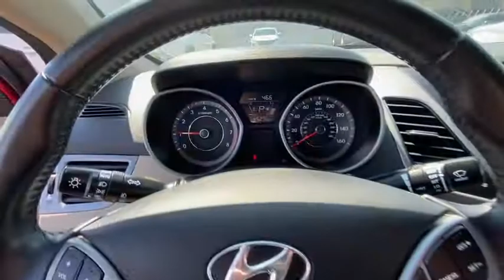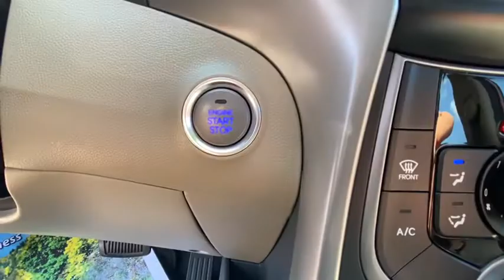2016 Hyundai Elantra Stamford, Greenwich, Norwalk, Darien, Fairfield, CT U5367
Scarlet Red Pearl Used 2016 Hyundai Elantra available in Stamford, Connecticut at Stamford Hyundai. Servicing the Greenwich, Norwalk, Darien, Fairfield, CT area.
2016 Hyundai Elantra 4dr Sdn Auto Value Edition - Stock#: U5367 - VIN#: KMHDH4AE0GU609695

Stamford Hyundai
85 Magee Ave

PRICE DROP FROM $14,991, FUEL EFFICIENT 38 MPG Hwy/28 MPG City! Excellent Condition, Hyundai Certified, ONLY 45,274 Miles! Sunroof, Heated Seats, Bluetooth, CD Player, Keyless Start, iPod/MP3 Input, Alloy Wheels, Back-Up Camera SEE MORE!br /br /KEY FEATURES INCLUDEbr /Sunroof, Heated Driver Seat, Back-Up Camera, Satellite Radio, iPod/MP3 Input, Bluetooth, CD Player, Aluminum Wheels, Keyless Start, Heated Seats. MP3 Player, Remote Trunk Release, Keyless Entry, Steering Wheel Controls, Child Safety Locks. br /br /OPTION PACKAGESbr /OPTION GROUP 1. Serviced here, Local Trade-In, Financing Available br /br /AFFORDABILITYbr /10-Year/ 100,000 mile Powertrain Limited Warranty, Complimentary 24/7/365 roadside assistance is provided for 10 years/Unlimited Mileage, 173-point mechanical, safety and appearance inspection by Hyundai-certified technicians, 3-Month of No-Charge SiriusXM Satellite Radio All-Access Trial, Rental car reimbursement provided during covered repairs Reduced from $14,991. br /br /MORE ABOUT USbr /Stamford Hyundai is a digital, interactive dealership that is the Hyundai Eastern Region #1 service satisfaction Hyundai Dealer in the district two years running. We believe in transparency for our clients and feel that when our customers are educated about their purchase from availability, total brand value and finance options it is easy to say Yes to Hyundai. Combine this with our exceptional customer service and convenient online purchase process; it is easy to say Yes to Stamford Hyundai! br /br /Vehicle price includes Dealer  Finance Rebate of between $500-$750 dollars. This rebate is only available to finance customers. Customers paying cash are not eligible for this discount, and vehicle price is subject to change. See dealer for full offer det Horsepower calculations based on trim engine configuration. Fuel economy calculations based on original manufacturer data for trim engine configuration. Please confirm the accuracy of the included equipment by calling us prior to purchase. br /